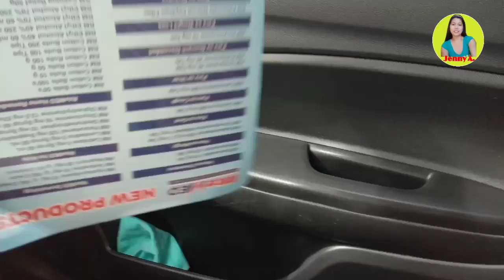Basic Driving Tips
Hi guys

Pls watch my video. share ko sa inyo ung basic tips na alam ko before driving. Para may idea na kayo if ever mag eenrol kau or mag-aaral sa driving school. Sa mga disclaimer tips lang po ito hindi po ako super professional sa driving hehe.